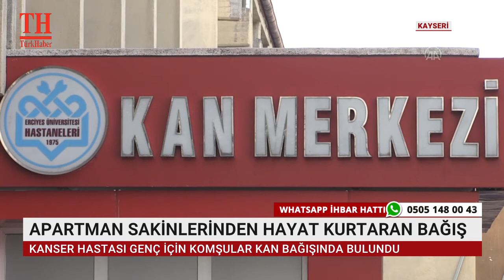APARTMAN SAKİNLERİNDEN HAYAT KURTARAN BAĞIŞ